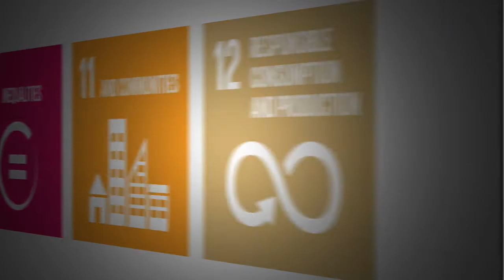2021 Flourish Prizes - Global Goal #14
The AIM2Flourish program gives students around the world the opportunity to engage with businesses working toward a better future. Every year the Fowler Center for Business as an Agent of World Benefit awards the annual Flourish Prizes based off of stories written by students and published on the AIM2Flourish platform. The 2021 Flourish Prize for Global Goal #14: Life Under Water is awarded to ORA Estuaries in the United States for the story written by Otto Candies, Bryan Taylor, Jenna Covington and Ivan Prejean from Nicholls State University under the direction of Christopher Castille. ORA Estuaries uses 3-D printing technology to construct concrete structures along the coast that help facilitate and empower coastal communities to rebuild historic oyster reefs that provide storm resilience, food security, and economic opportunity. Megan Buchter talks with professor Chris Castille as well as Otto Candies, the student author, and is joined by Tyler Ortego from ORA Estuaries to discuss the AIM2Flourish assignment, being honored with the 2021 Flourish Prize for Global Goal #14, and how artificial oyster beds are stopping coastal erosion in Louisiana.